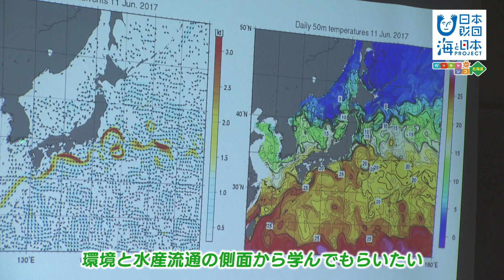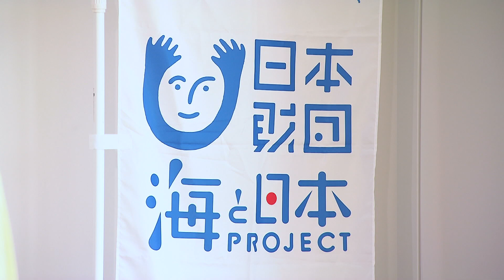【道東の海の変化】小学生たちが学ぶ新たな魚、イワシの未来日本財団 海と日本PROJECT in ガッチャンコ北海道 2024 #17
この夏、道東の海に全道から30人の小学生が集まりました。いま、道東の海は獲れる魚の種類が変わるなど大きな変化が起きています。くしろ・あっけし海の未来調査隊として集まった小学生たちは、こうした海の変化を学ぶため、これまで主として水揚げされていたサンマに代わり、ここ数年大量に水揚げされているイワシについての調査からスタート。イワシの生態やイワシ漁、そして缶詰作り体験を通じてイワシの活用法も学びました。そのほかにも養殖業や海の生態系を実験を通じて学んだ子どもたち、学びが新たな想いとなり海の未来を創っていきます。